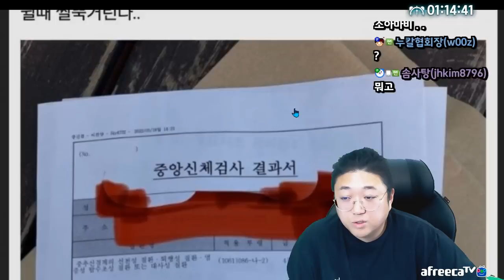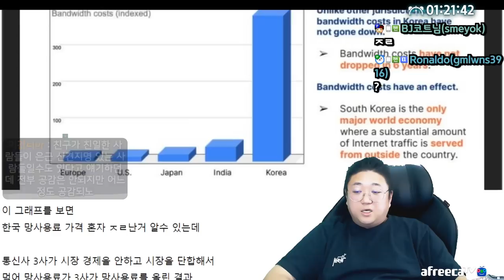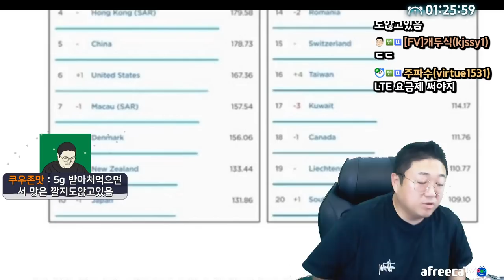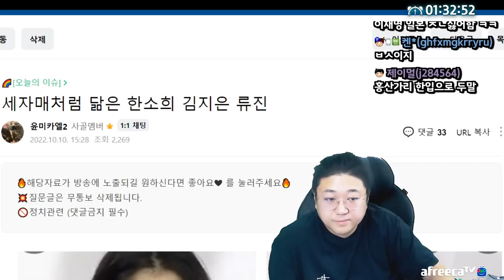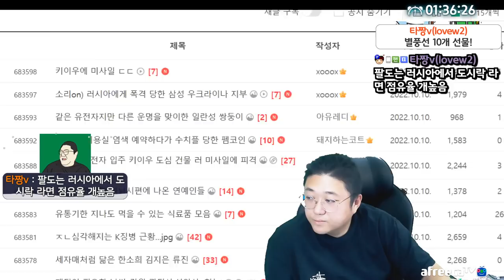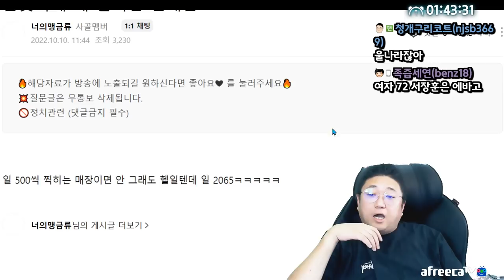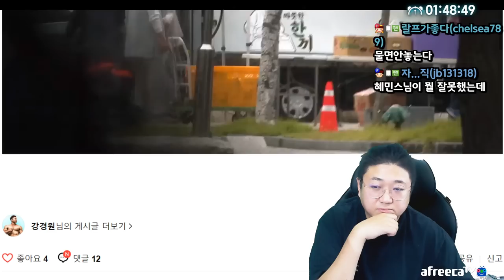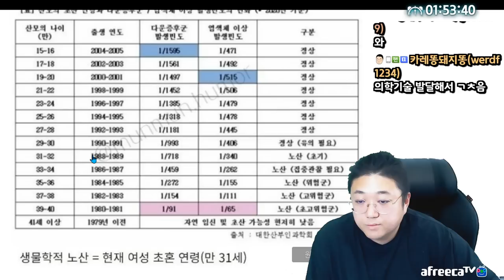K-징병 근황 (22.10.10-4)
[음원출처]